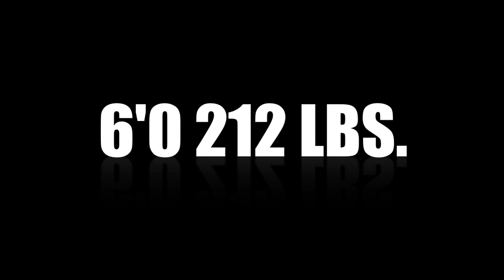AnthonyWalshEditedVersion I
Anthony